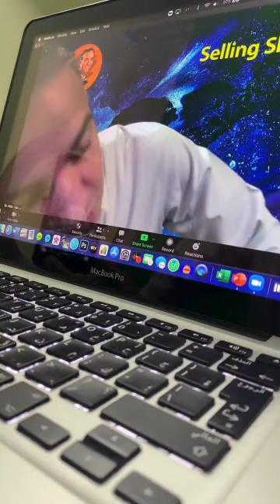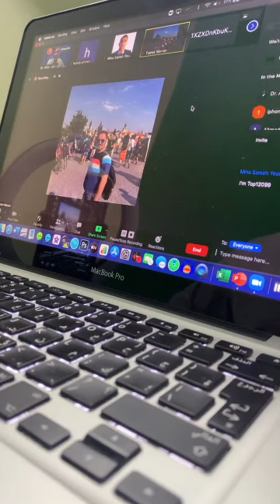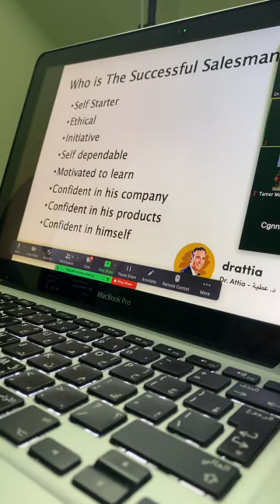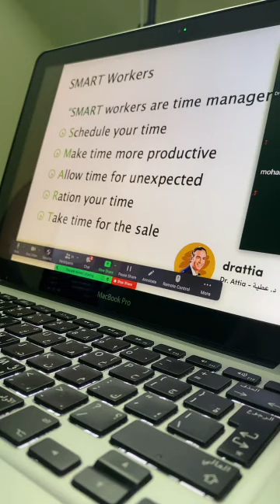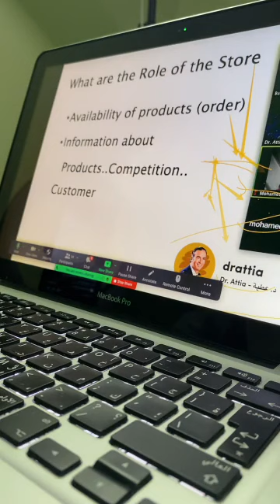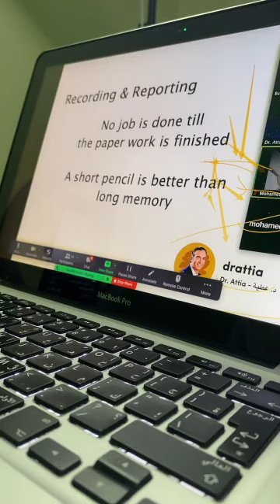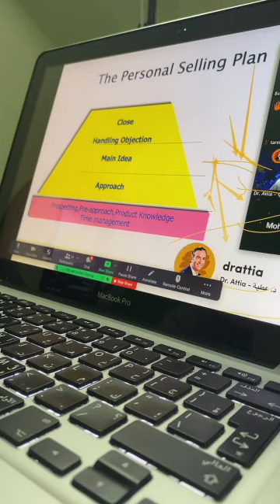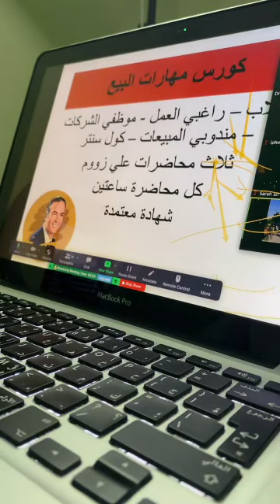مهارات البيع لغير البياعين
تُعرف عملية البيع بأنها قدرة الفرد على بيع منتج أو خدمة للعميل، وتعريف العميل بالمؤسسة وكافة منتجاتها، وبالتالي تُعتبر وظيفة البيع هي الوظيفة الأهم لأي منشأة تجارية، وهو الأمر الذي يجعلها تعطي أهمية خاصة لاختيار ممثلي المبيعات وتدريبهم على كافة مهارات البيع وأيضاً إكسابهم الخبرات اللازمة للتعامل مع العملاء في المواقف المختلفة، وذلك لإنهاء عملية التفاوض مع العميل بالبيع.